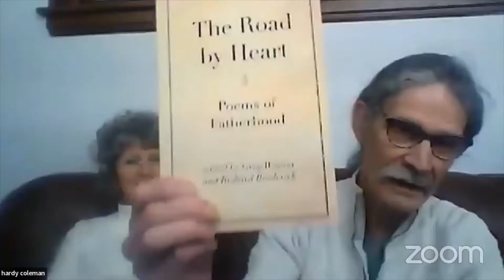February Up Close with Hardy & Petey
Live on February 2, 2022
Up Close: Meet the Poet Behind the Verse with Hardy Coleman & Patricia Enger

 Up close is--showcases a different poet each month with an interview, poetry reading, and give away. Our goal is to introduce the person behind the poems. before we go on